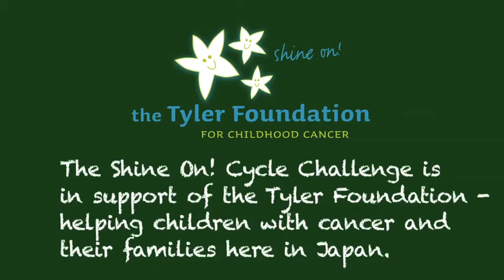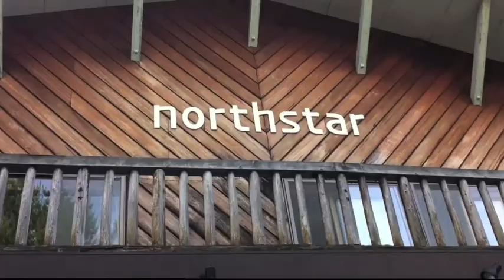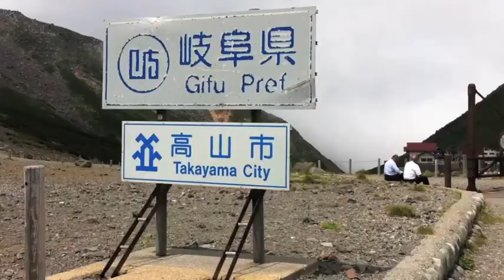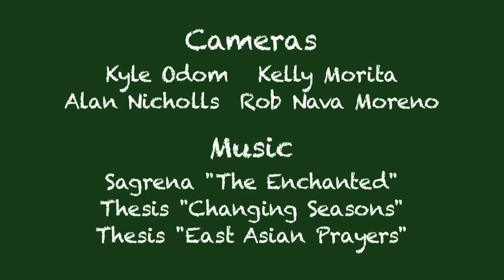Shine On! Cycle Challenge in Norikura, 2011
The third annual Shine On! Cycle Challenge event, again in Norikura, Nagano, Japan. 39 riders taking on various gravity-based challenges in support of the Tyler Foundation for Childhood Cancer.